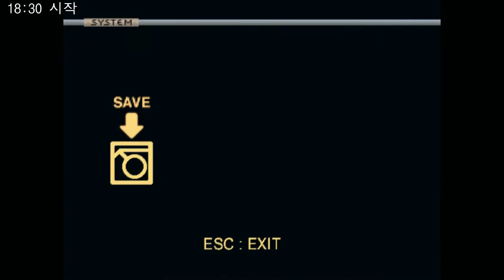그로우랜서 1 (Growlanser 1) - 티피 킥! - 32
그로우랜서 1 (Growlanser 1)
グローランサー